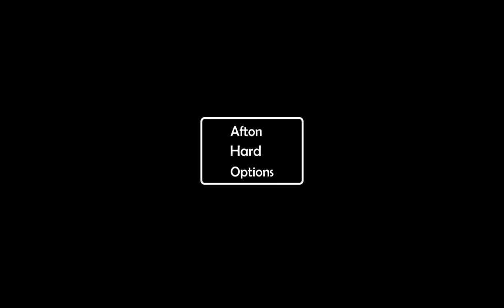FNF vs Freddy